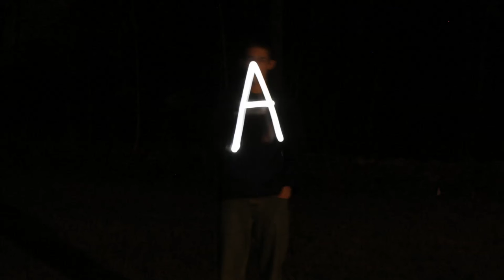Light Painting Stop Motion Gun Duel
Short light painting gun duel between my friend and I, using stop motion animation.

This video was taken with about 250 different still images that were all SOOC, meaning no photoshop or image editing was done to them.